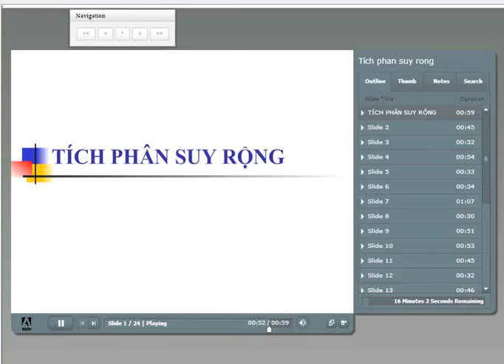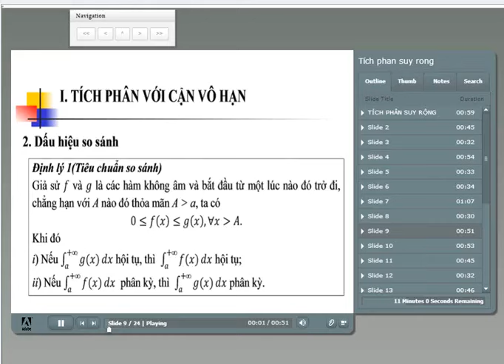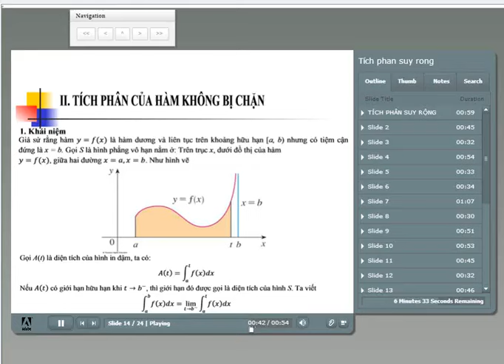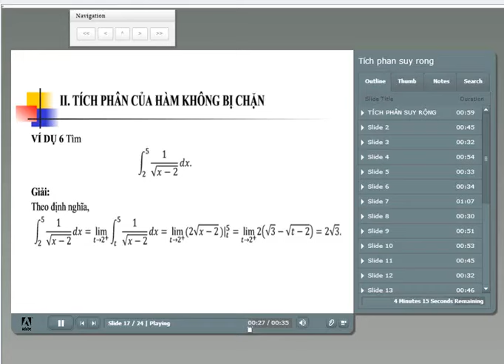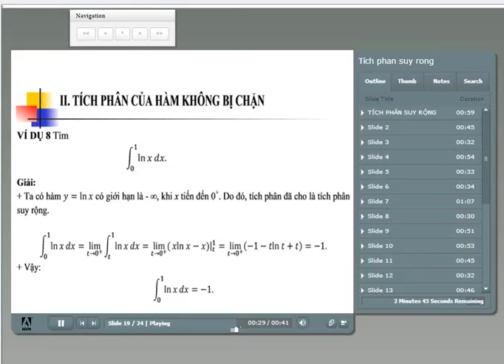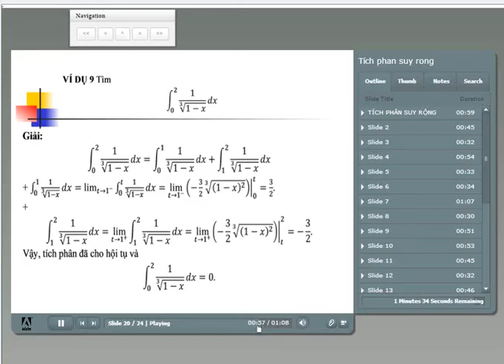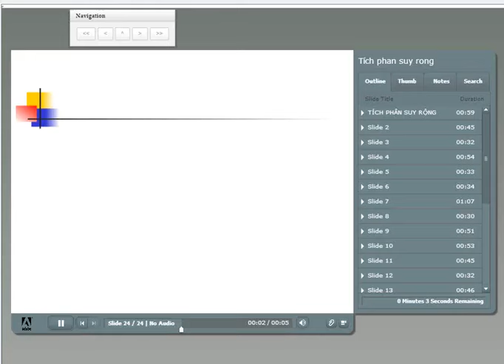Tích Phân Suy Rộng Toán Cao cấp Nguyễn Công Trình